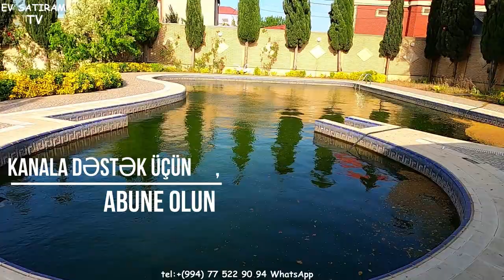30 SOTDA BAĞLI BAĞÇALI EV SATILIR NOVXANIDA / Недвижимость в Баку / EV SATIRAM TV/ bag evleri